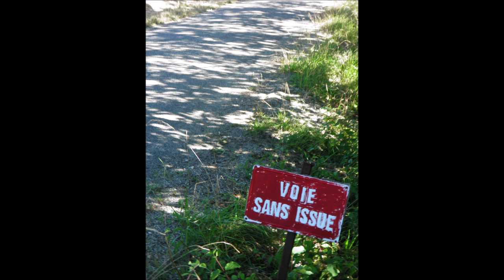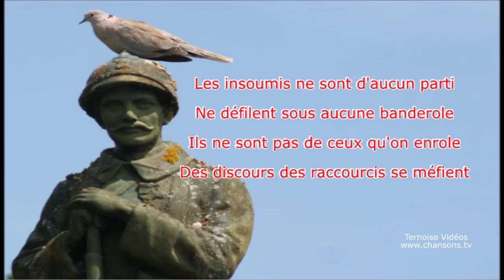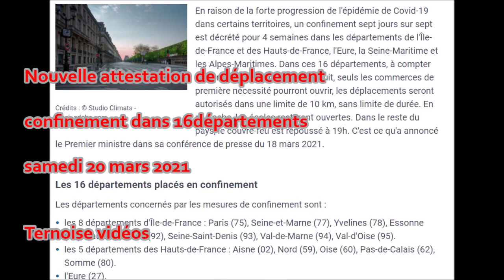Nouvelle attestation déplacement confinement 20 mars 2021 16 départements et couvre-feu pour tous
Nouvelle attestation pour tous depuis le samedi 3 avril 2021 au-delà 10 kms de chez soi et couvre-feu maintenu :

Nouvelle attestation déplacement confinement 20 mars 2021 16 départements au vendredi 19 mars minuit

Et une nouvelle attestation de déplacement pour le confinement débutant le samedi 20 mars 2021 dans 16 départements !
Vendredi 19 mars minuit

8 départements d'Île-de-France : Paris (75), Seine-et-Marne (77), Yvelines (78), Essonne (91), Hauts-de-Seine (92), Seine-Saint-Denis (93), Val-de-Marne (94), Val-d'Oise (95).
5 départements des Hauts-de-France : Aisne (02), Nord (59), Oise (60), Pas-de-Calais (62), Somme (80).
Plus l'Eure (27).
La Seine-Maritime (76).
Les Alpes-Maritimes (06).

Page officielle, texte, lien de téléchargement du site du gouvernement (et informations officielles) :

Prendrez-vous le temps de lire le livre enquête "Montcuq, troublant"

Ternoise youtube versants édition, vie littéraire, chroniques de lectures. Mais également des sketchs.

"Après l'énergie anti-électrique", 7e roman de Ternoise